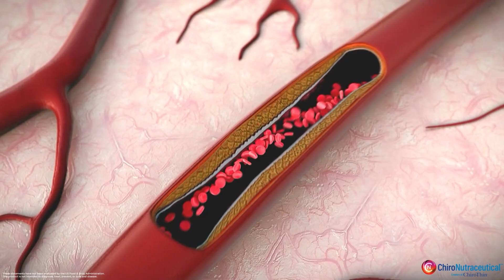CN Adrenal Support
Dr Mark Darner DACNB, FASA - Board Certified Chiropractic Neurologist ACNB.org